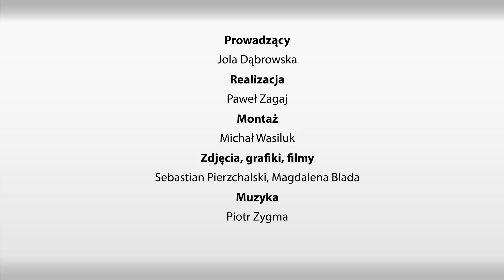Kultura ma Głos - odcinek 259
No to startujemy z nowym sezonem artystycznym. O tym co dzieje się w sali tanecznej w poniedziałki i w środy opowiada Sebastian Pierzchalski. Z Joanną Dudek zaglądamy do Kina Pasja i zapraszamy na najbliższe wydarzenia kulturalne, filmowe i artystyczne.